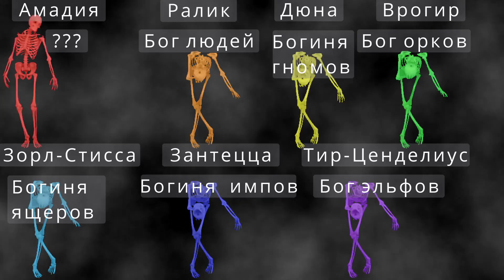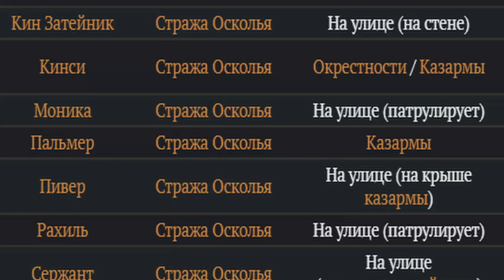Кратко про Divinity 2 Кровь Драконов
Привет, меня зовут ВУЛПЕС и я тут видос запилил, где рассказал кратко про Divinity 2 Кровь Драконов, или Divinity 2 Ego Draconis. Игра не очень известная, но это, как мне кажется, не заслуженно так что, я постараюсь сделать вам краткий пересказ сюжета игры.

Для меценатов.

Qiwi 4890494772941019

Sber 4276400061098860